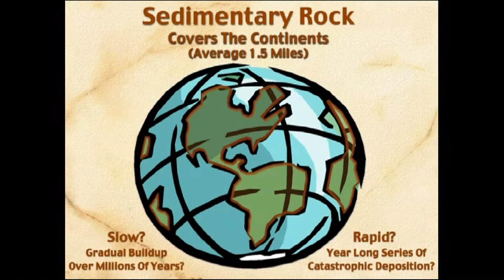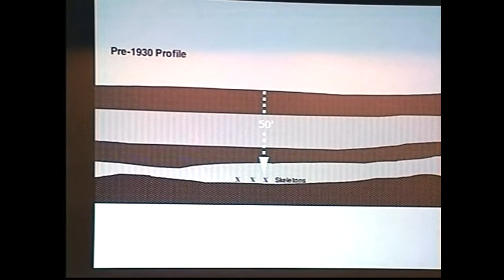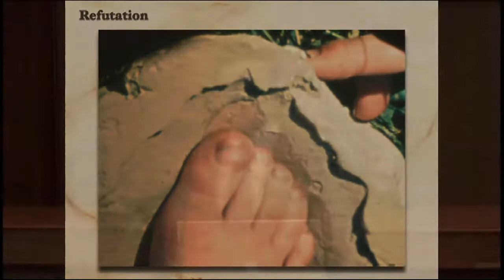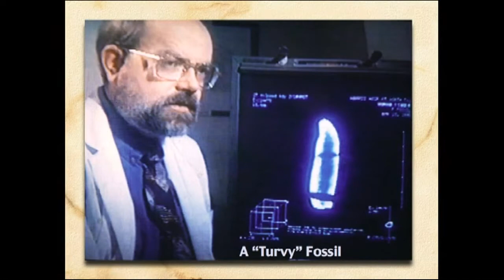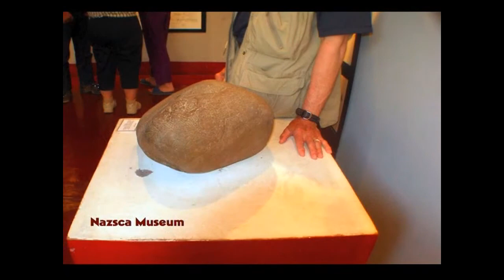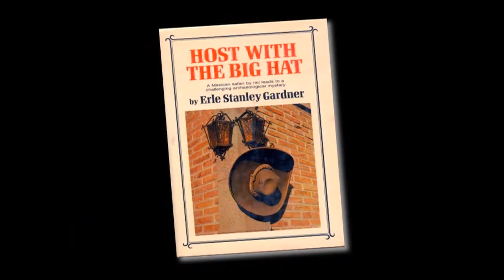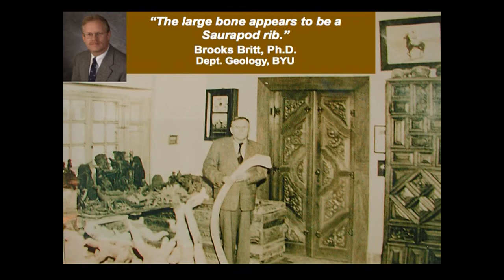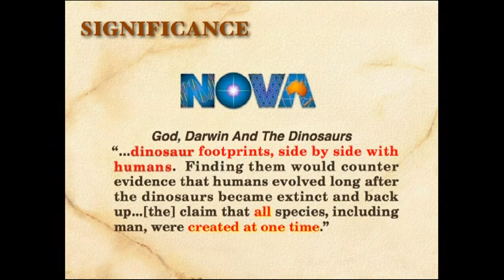Out of Place Artifacts Destroy Evolution! (Dr. Don Patton)